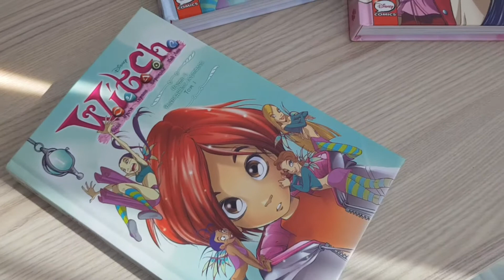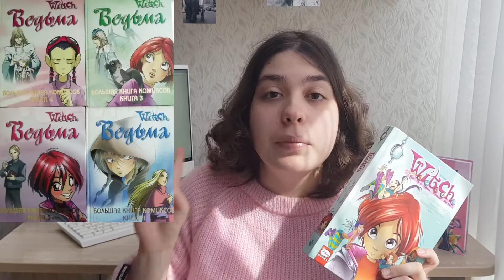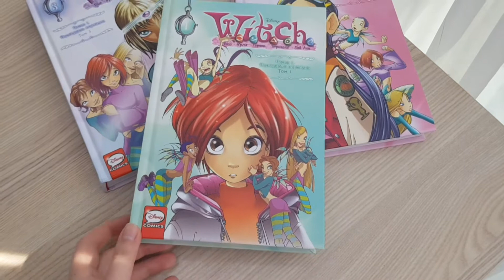🌌"ЧАРОДЕЙКИ"/W.I.T.C.H💫 Обзор переиздания комиксов📚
Муур💛